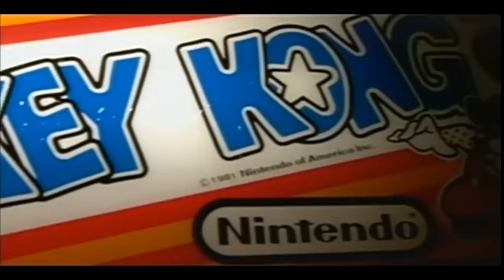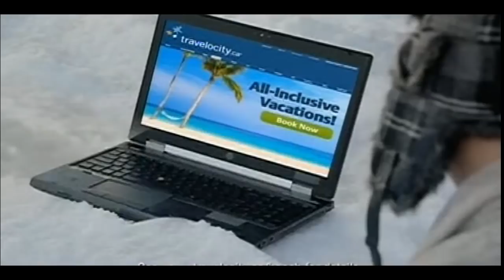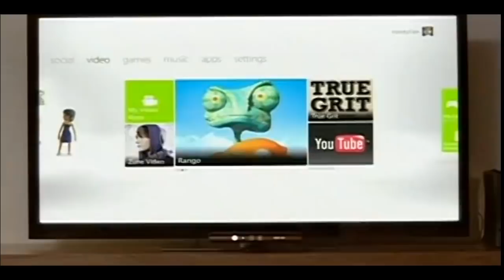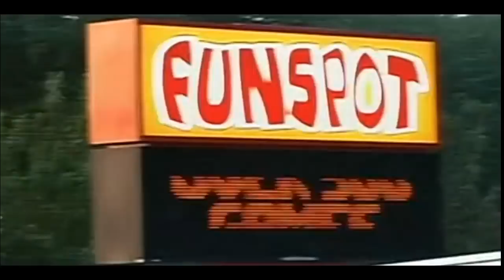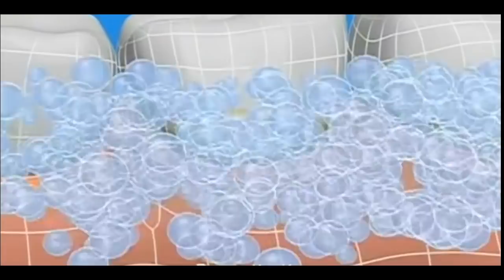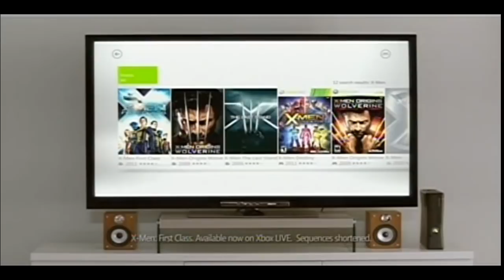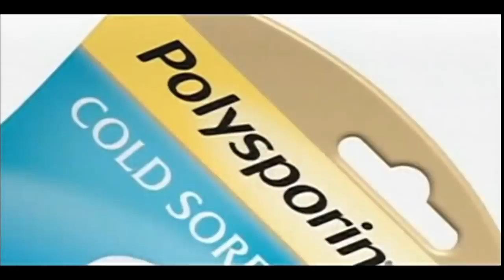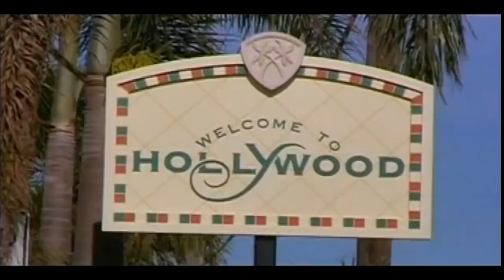YTV (2011) - Big Fun Holidays: King of Kong Commercial Breaks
Recorded sometime between Boxing Day and New Year's Eve.